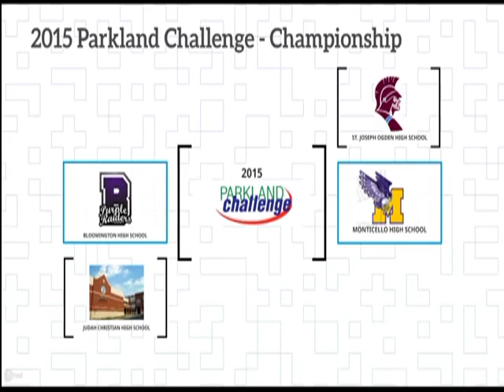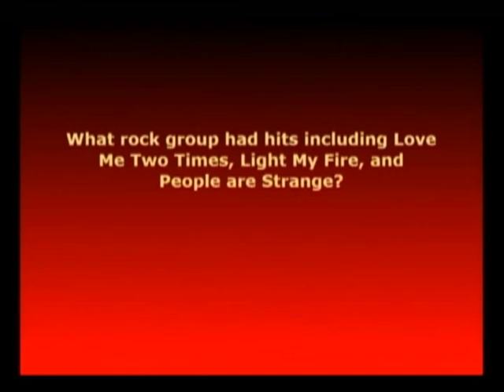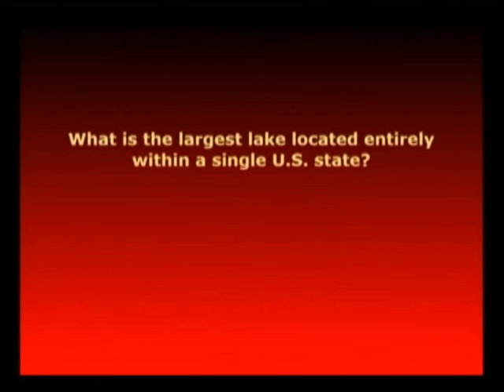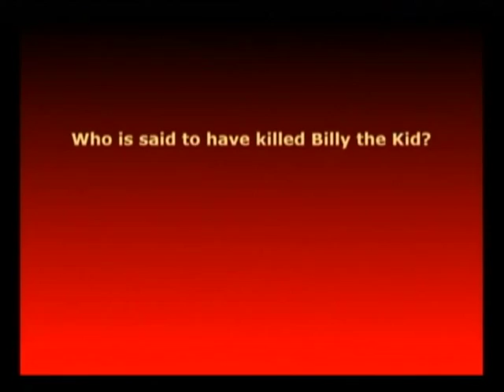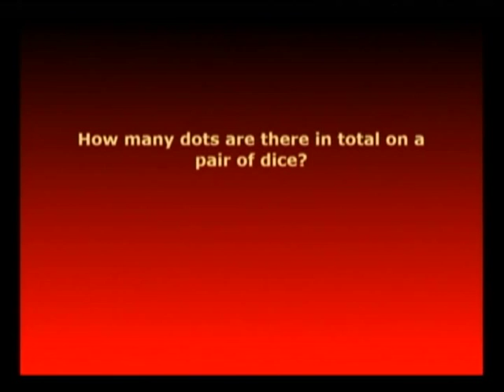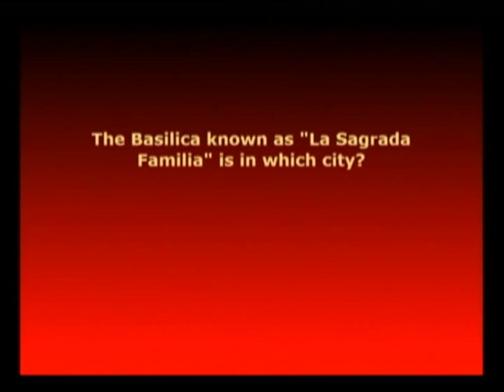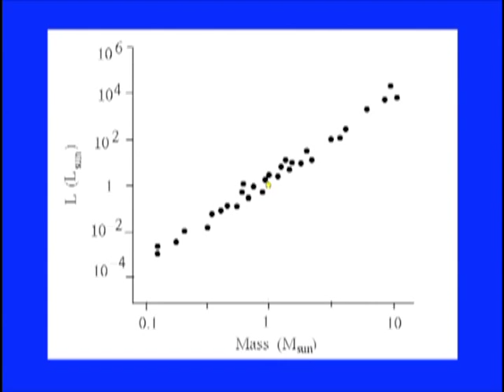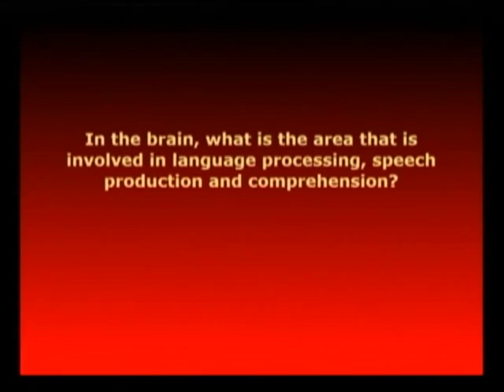2015 Parkland Challenge Game 13 - Judah Christian vs Bloomington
Semi Final #1 of the 2015 Parkland Challenge